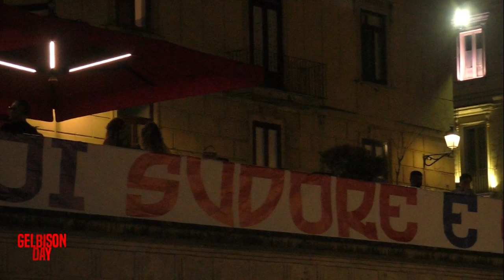Al Gelbison Day, mister Galderisi e capitano Croce